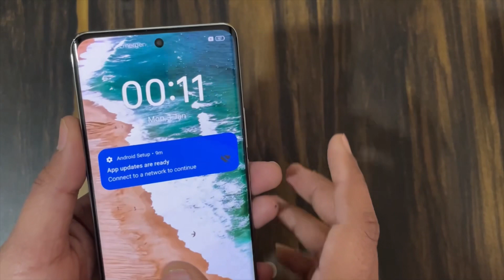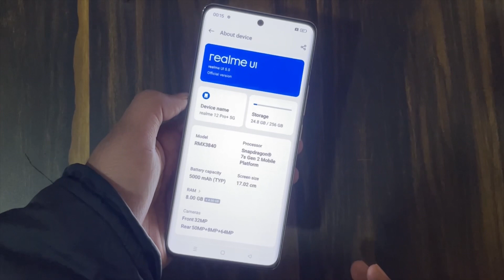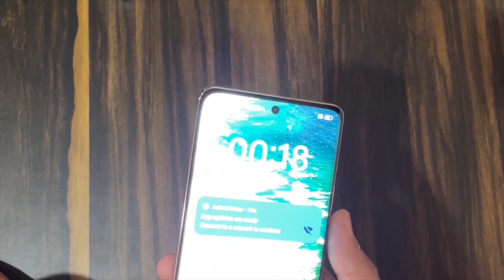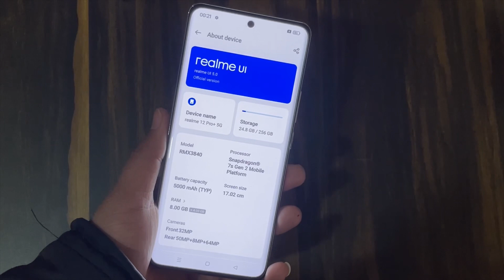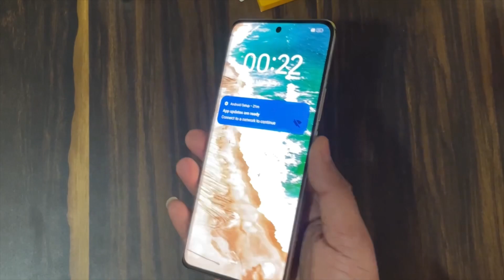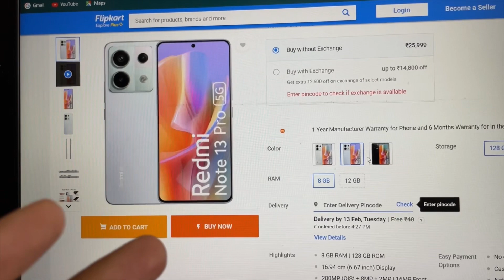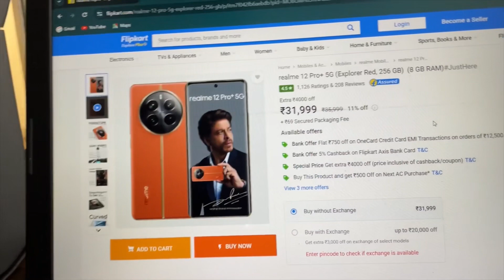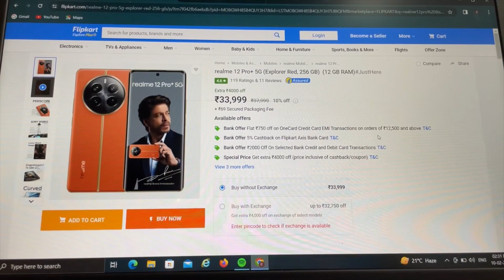Realme 12 Pro+ Unboxing & True Review